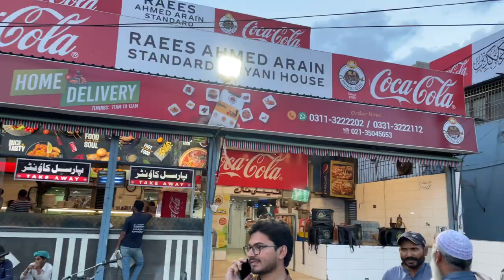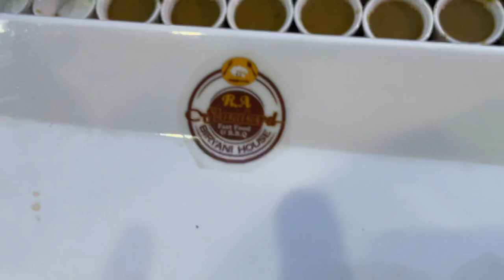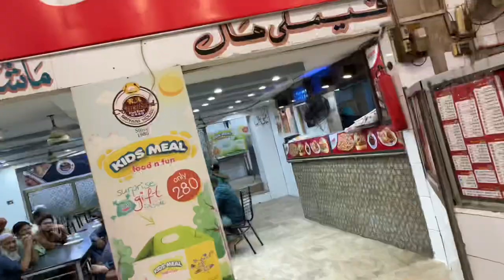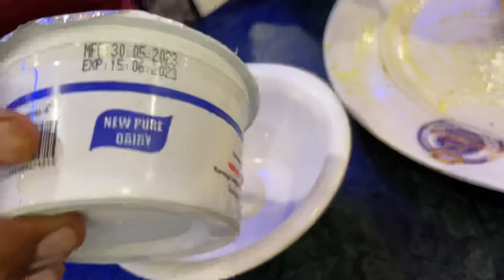Karachi Ka Sabse Best Beef Korma || Unglian Chatne Py majboor Kardey|| Beef Pulao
Location: korangi No 6

Karachi ka best korma agr khana ho to sbse best option raees korma bht lajawab Itna zaike dar k ungliyan chatvade . Hope so k video ko enjoy kiya hoga.